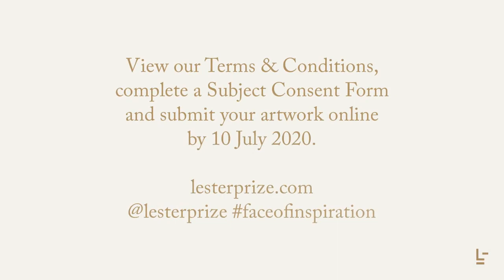The Lester Prize | Illumine Alumni - Ep 04 Elizabeth Barden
THE LESTER PRIZE | ILLUMINE_ALUMNI COLLECTION
Shining a light on our celebrated finalists: we explore what motivates them to make art, the stories they tell and the themes they pursue.

Ep 04
Artist Name: Elizabeth Barden
Finalist: 2019
Artist quote: “It has always been my fascination to paint people.
As a contemporary figurative artist, I hope that I can inject a feeling that goes beyond skill or technique, to what lies within. It is a voyeuristic and intimate undertaking, which is accompanied by a trust and responsibility. I seek to learn from observation, to represent in visual simplicity an emotional complexity–a hint of the inner self portrayed in a sincere and sensitive way.”

Feel inspired to enter the Prize this year? This is your chance to win a part of $75,000 in cash and prizes. View our Terms & Conditions, complete a Subject Consent Form and submit your artwork online by 10 July 2020

Feature Artwork | Elizabeth Barden Mermaids make waves 2019. Oil on linen, 41 x 46 cm.
Cover Artwork | Jaye Early Brendan Maclean (detail) 2013. Acrylic, enamel on aluminium, 167 x 118 cm.
Photography | Brett Canet-Gibson